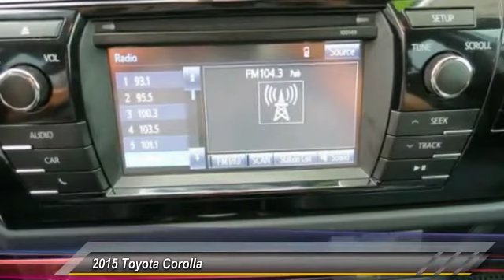2015 Toyota Corolla Live Ventura CA C88832A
2015 Toyota Corolla S

Kirby Subaru
6404 Auto Center Drive